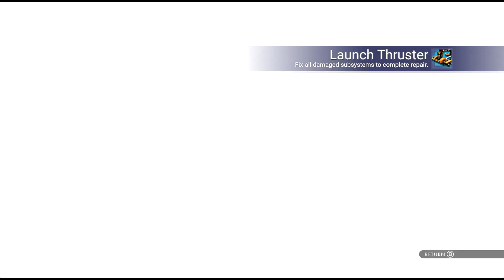NO MAN SKY, EXPEDICAO 13. A MELHOR NAVE DE CARGA DO JOGO ATE AGORA.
NO MAN SKY . E um jogo de exploracao livre por um universo inteiro, onde voce tem a liberdade de explorar qualquer planeta pelo universo. construir sua base. aprender novas tecnologias, faer aliancas com racas aliens, enquanto voce tenta descobrir os misterios ao seu redor.